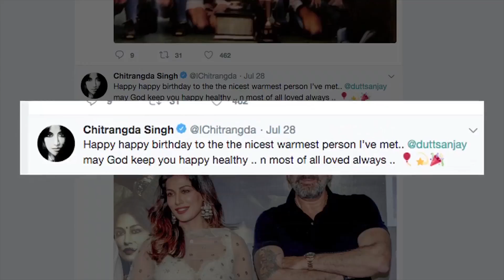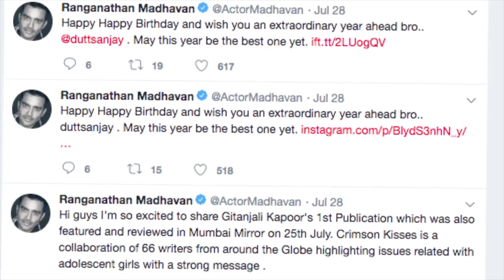Bollywood 31st July 2018